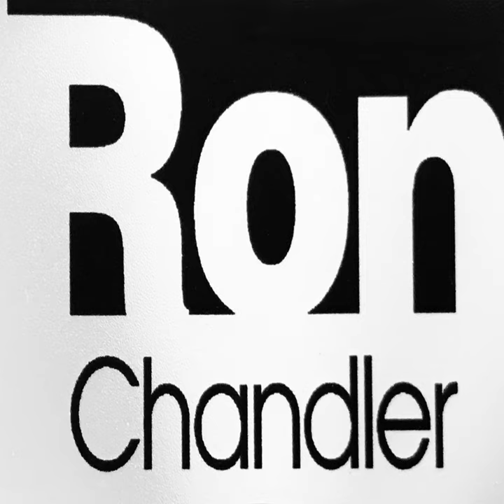Time for Love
Time for Love · Ron Chandler

Ron Chandler